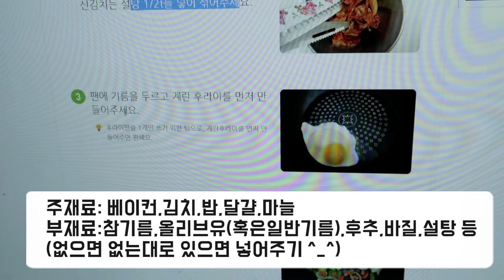[vlog] 글라스장의 브이로그- 백수가 된 일상 3# 베이컨김치볶음밥 만들기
글리터 친구들안녕하세요! 저의 브이로그를 오랜만에
올립니다. 브이로그라기보단 쿡방같네요 ㅋㅋㅋㅋㅋㅋ
집에만있어서 에피소드가 딱히 없어서 아쉬울뿐입니다.

제가 저녁밥으로 해먹은 베이컨 김치 볶음밥입니다.
레시피도 간단하니 여러분도 만들어보세요!

재료 : 김치,베이컨,마늘,설탕,올리브유,굴소스,후추,바질가루 등!

만드는 방법은 영상참고!